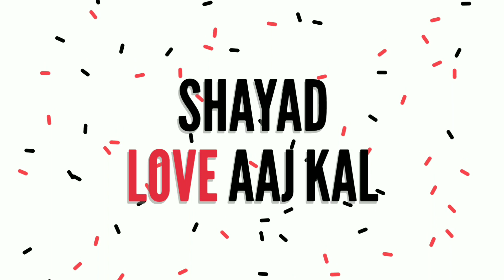Shayad (Love Aaj Kal) -complete guitar tabs with lesson/Arijit Singh/Easy🔥🔥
Hi welcome to the channel "ART GUITAR SIKHO "

Song: Shayad
Music Composer :Pritam
Singer: Arijit Singh
Lyrics : Irshad Kamil